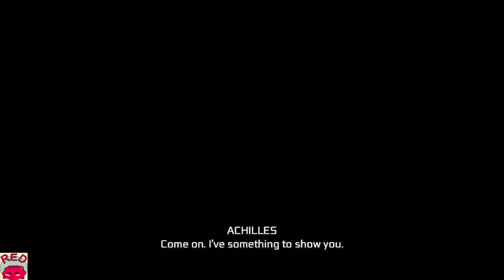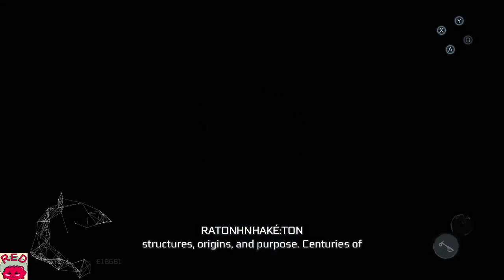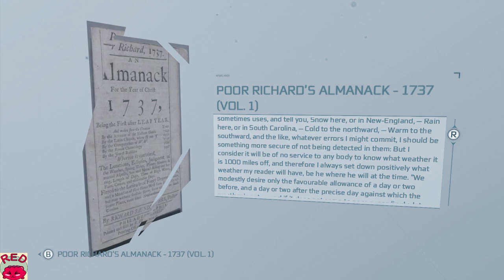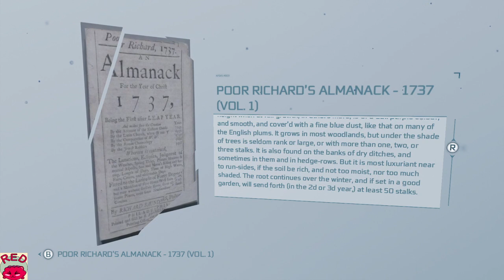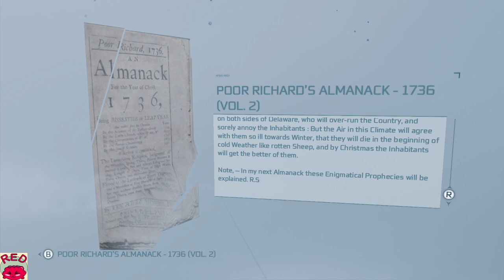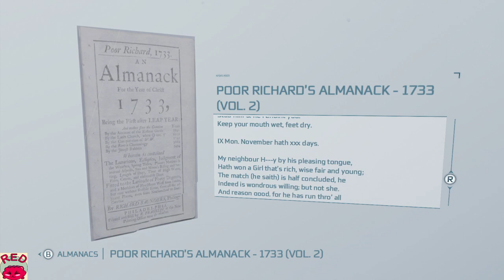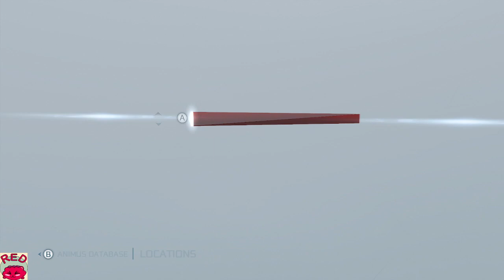Redfruit1 joue à Assassin's Creed III Remastered (Part 7)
Streams de Redfruit1 de Assassin's Creed III Remastered,  sur PC.